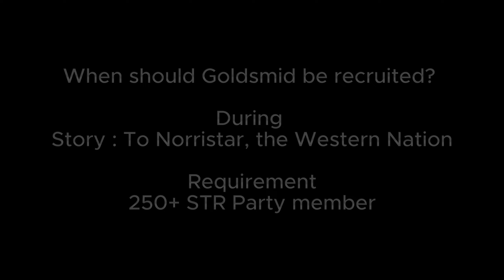How to recruit Goldsmid Complete Guide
How to recruit Goldsmid in Eiyuden Chronicle: Hundred Heroes? Find out Goldsmid's exact location, when to recruit Goldsmid in this step by step guide.

tipsandstrategies indiegames how to recruit dragon in eiyuden chronicle
how to